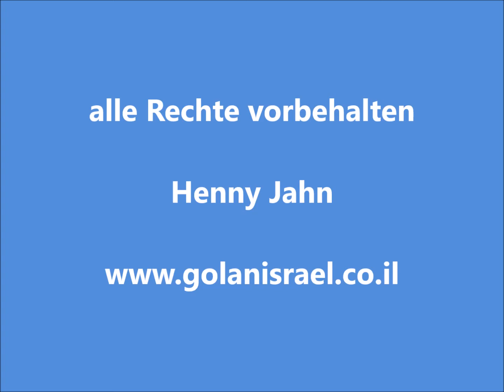Israel, Golan: Yehudiya Savitan Teil II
Das Yehudiya-Naturreservat hat eine Fläche von etwa 20 Quadratkilometern und liegt im Zentralgolan. Es wird u. a. vom Savitan (auch Zavitan) hebr. זויתן durchflossen, der in den Meshushim fließt und schließlich in den See Genezareth mündet. Tiefe Schluchten, interessante Gesteinsformationen, eine ursprüngliche Fauna und Flora kennzeichnen dieses Gebiet, das allerdings für Wanderer eine gewisse Herausforderung darstellt. Die Anstrengungen werden mit unvergleichlichen Panoramen belohnt. Teil II führt von der Straße 87 aus an verschiedenen Teichen mit hexagonalen Basaltformationen vorbei bis zum Wasserfall.